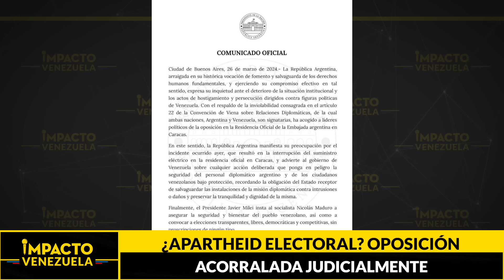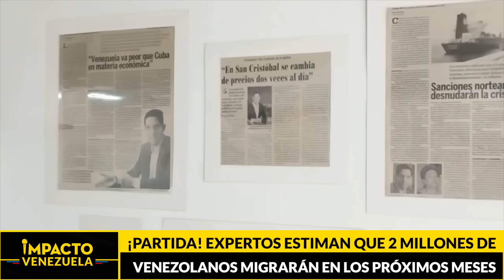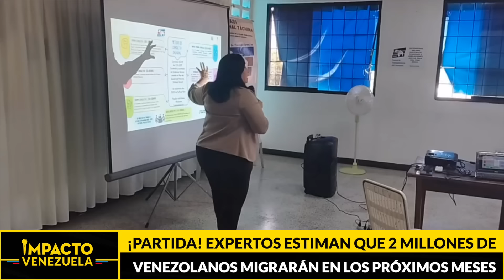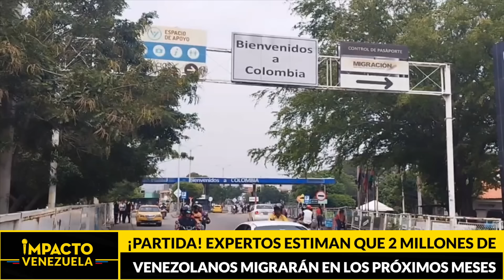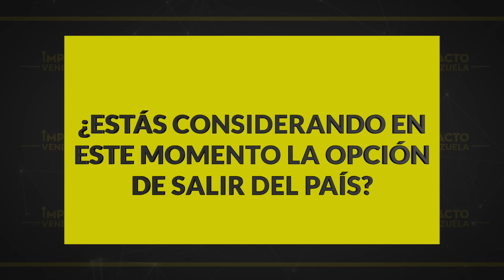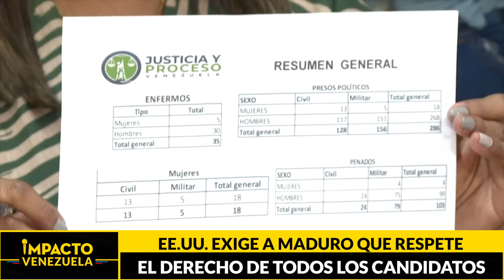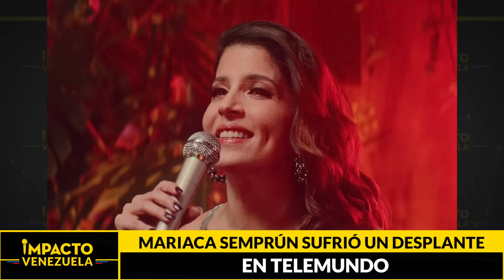¿ESTRATEGIA JUDICIAL?: María Corina bajo presión y amenaza | 🔴 NOTICIAS VENEZUELA HOY 2024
Noticias Impacto Venezuela, con Mildred Manrique

Titulares:

✅ ¿Aniquilados?… Maduro acorrala judicialmente a la oposición. Varios dirigentes se están refugiando en embajadas

 ✅ ¡En sus marcas!… 2 millones de venezolanos podrían dejar el país en los próximos meses ante avasallante crisis

✅ Exigen respetar derechos políticos: Estados Unidos junto a la comunidad internacional enfocados en la situación de Venezuela. ¿Lograrán presionar?, les contamos